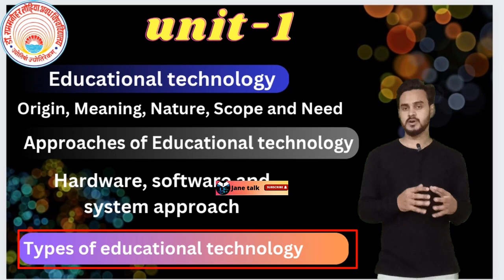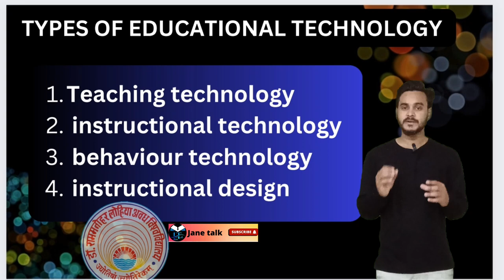Rmlau BEd 1st year paper -3 unit-1 educational technology and ICT शैक्षिक तकनीकी एवं आईसीटी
Educational Technology:- meaning, definition, nature, characteristics